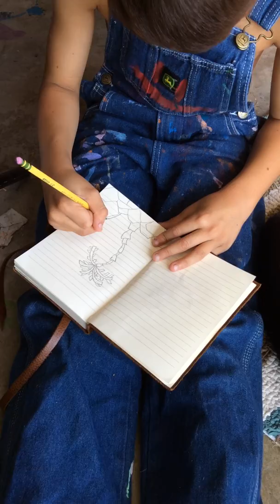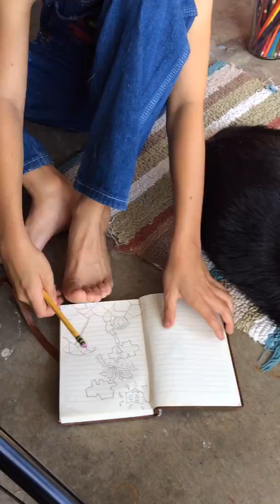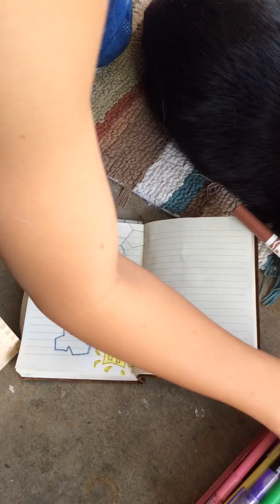world renowned child artist discusses cubism